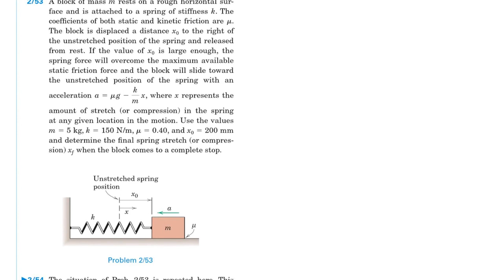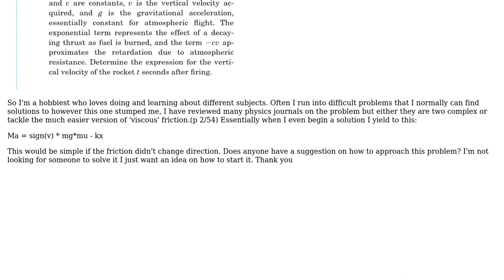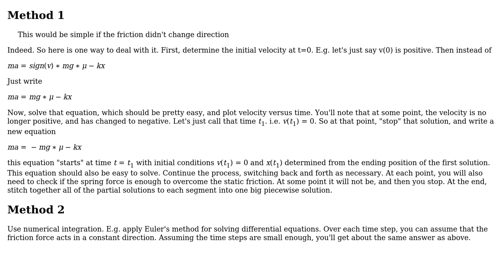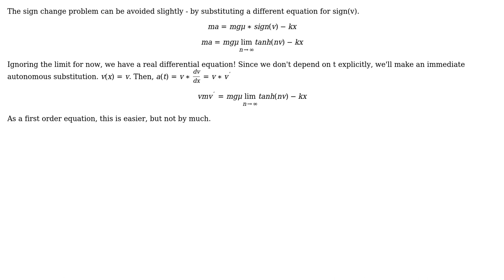Engineering: Damped harmonic motion with dry friction (2 Solutions!!)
Engineering: Damped harmonic motion with dry friction

With thanks & praise to God, and with thanks to the many people who have made this project possible! | Content (except music & images) licensed under CC BY-SA | Music | Images & others | With thanks to user Mark user Daniel K user chris360 and the Stack Exchange Network Trademarks are property of their respective owners. You are responsible for your own actions.